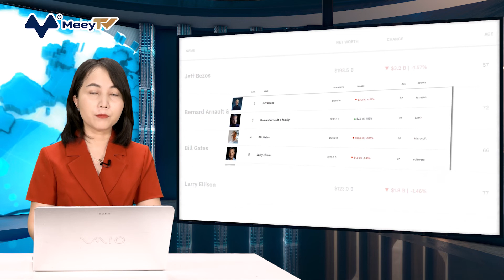CHÂN DUNG CON TRAI DUY NHẤT CỦA BILL GATES NGƯỜI CÓ THỂ TRỞ THÀNH TỶ PHÚ TRONG TƯƠNG LAI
Nhân ái và tò mò - đó là cách Rory Gates được mẹ của mình, Melinda French Gates, mô tả với thế giới. Sau đám cưới đình đám của chị gái Jennifer Gates với vận động viên cưỡi ngựa Nayal Nasser, Rory và em gái Phoebe đã trở thành tâm điểm chú ý. Chàng trai 22 tuổi này khá kín tiếng trên mạng xã hội, đam mê việc giải các câu đố và có mối quan hệ rất thân thiết với mẹ. Trong một bài viết, Melinda nói về việc nuôi dưỡng Rory thành một người ủng hộ nữ quyền và nói rằng cậu út nhà Gates không né tránh việc thảo luận về bình đẳng giới.

Rory sinh ngày 23/5/1999 tại Seattle và lớn lên trong một dinh thự sang trọng mang tên Xanadu 2.0 cùng với chị Jennifer, hơn anh 3 tuổi và em gái Phoebe, nhỏ hơn Rory 3 tuổi. Dinh thự trị giá 150 triệu USD này rộng 66.000 m2, có đủ tiện nghi như hồ bơi và bãi biển nhân tạo với cát lấy từ các đảo vùng Caribe.

Mặc dù có cuộc sống thượng lưu, Rory và chị em của anh vẫn phải tuân thủ các quy tắc do bố mẹ đặt ra, bao gồm không được sử dụng điện thoại di động trước 14 tuổi và phải rửa bát mỗi tối. Ngay cả khi có smartphone riêng, cả ba cũng bị giới hạn thời gian sử dụng và không được phép dùng khi ngồi vào bàn ăn.

Rory theo học trường tư thục Lakeside School ở Seattle, Washington – nơi Bill Gates từng học thời niên thiếu. Sau đó, anh lấy bằng cử nhân Kỹ thuật phần mềm máy tính và Kinh tế tại Đại học Duke - nơi bà Melinda từng theo học. Và cũng giống mẹ của mình, Rory tiếp tục hoàn thành chương trình MBA tại Trường Kinh doanh Fuqua (thuộc Đại học Duke).

Melinda từng chia sẻ về thời gian tại Đại học Duke là "những năm tuyệt vời nhất trong cuộc đời tôi" và thậm chí đã tặng đại học này 20 triệu USD vào năm 1998 cho một dự án của trường. Bill và Melinda cũng quyên góp 10 triệu USD vào năm 2008 để "hỗ trợ học bổng cho sinh viên đại học và sinh viên trường kinh doanh", theo thông tin trên trang web của Quỹ Gates.

Trong một bài viết, Melinda nói về việc nuôi dưỡng Rory thành một người ủng hộ nữ quyền và nói rằng cậu út nhà Gates không né tránh việc thảo luận về bình đẳng giới.

"Con trai nói với tôi rằng nó nghĩ việc chống lại những chuẩn mực không công bằng là những gì mà đàn ông ở khắp thế giới nên làm. Thằng bé nhận ra rằng các chuẩn mực càng bám rễ sâu, càng cần nhiều dũng khí để đối đầu. Rory cũng tin rằng đó là trách nhiệm chung và là điều nó cố gắng theo đuổi trong cuộc sống", Melinda viết.

Rory được cho là đang theo học trường luật tại Đại học Chicago. Theo The Chicago Tribune, Bill và Melinda đã mua một ngôi nhà 5 phòng ngủ trị giá 1,25 triệu USD ở khu phố South Side Hyde Park của Chicago vào năm 2018. Với diện tích gần 280 m2, ngôi nhà này chỉ bằng một phần nhỏ so với dinh thự thời thơ ấu của Rory. Dù lý do mua không được xác định, tờ báo lưu ý rằng ngôi nhà tọa lạc gần Đại học Chicago và việc "Rory đang học đại học" có thể "đưa ra lời giải thích" cho việc mua nhà này.

Trong khi Bill Gates từng chia sẻ rằng các con của ông chỉ được thừa kế một phần tài sản nhỏ, bà Melinda được cho là muốn tăng tài sản thừa kế cho các con, theo Page Six. Theo bảng xếp hạng Real Time của Forbes, Bill Gates đang sở hữu khối tài sản trị giá 137,4 tỷ USD trong khi bà Melinda Gates có 6,2 tỷ USD. Việc thừa hưởng một phần nhỏ tài sản của cha mẹ cũng có thể đưa Rory và chị em của mình trở thành triệu phú, thậm chí là tỷ phú trong tương lai. Tuy nhiên chỉ có thời gian mới biết được là anh sẽ được thừa kế khối tài sản lớn ra sao.